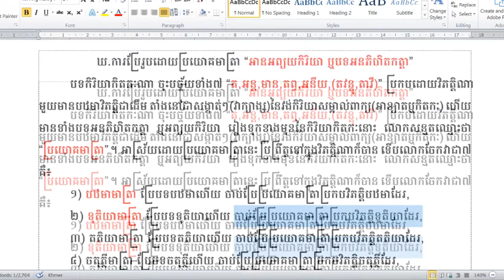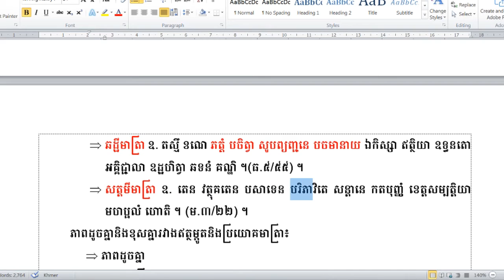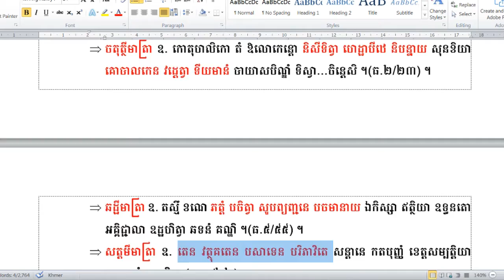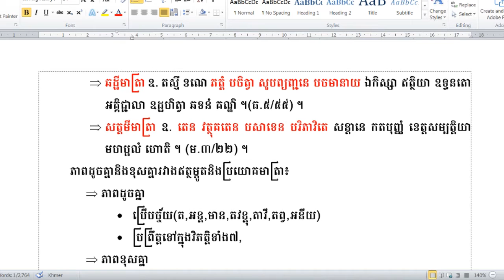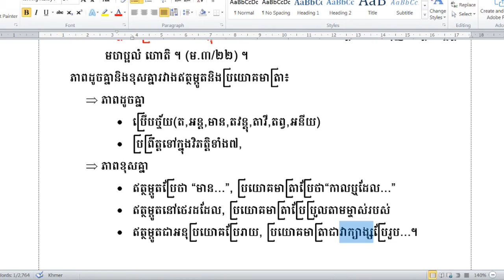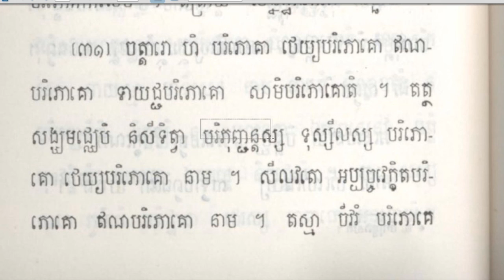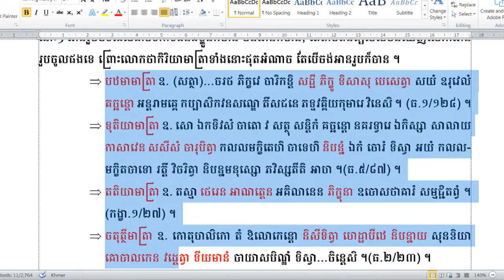Rien Pali18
ហ្វេសប៊ុក
Chan_Sochun ចាន់_សុជន វត្តប្រាសាទស្រះកណ្តាល_#(ខ្ចាស់)